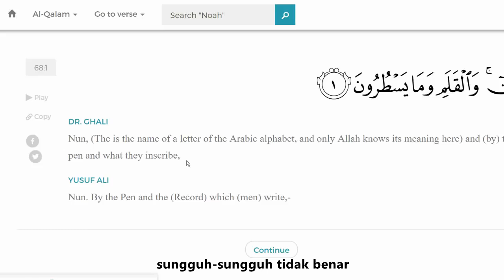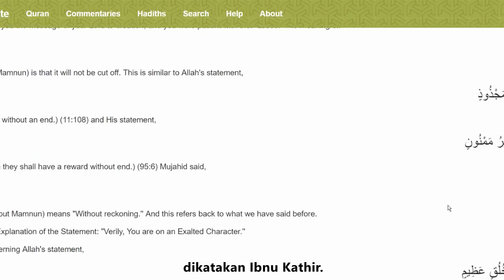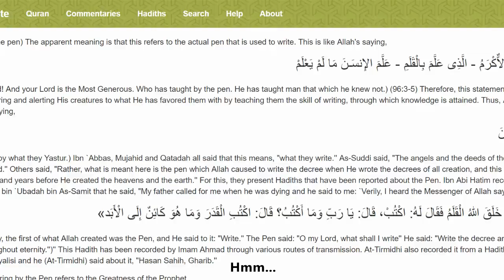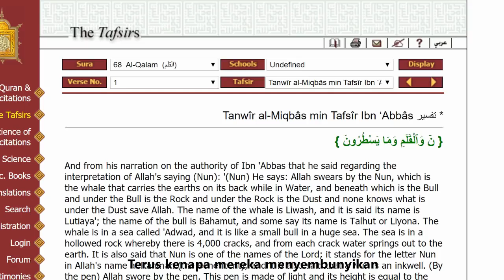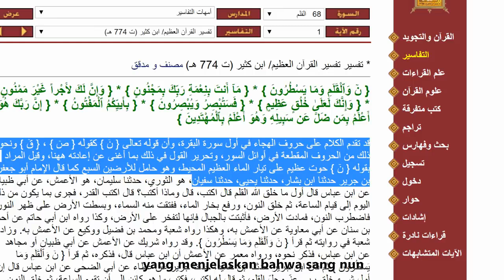Quran says Earth is on the Back of a Whale (Quran: Bumi berada di belakang punggung ikan Paus)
This is a repost of Rob Christian’s video from the “Rob Christian” YouTube Channel.